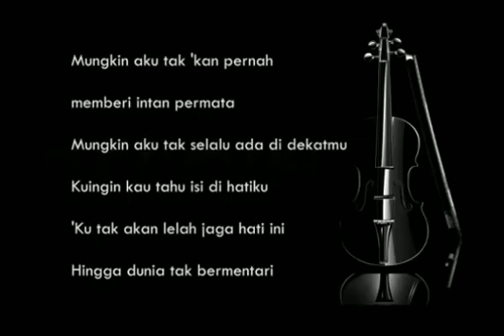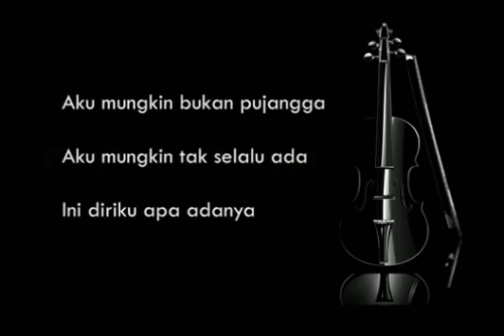Bukan Pujangga Cover by Chasper